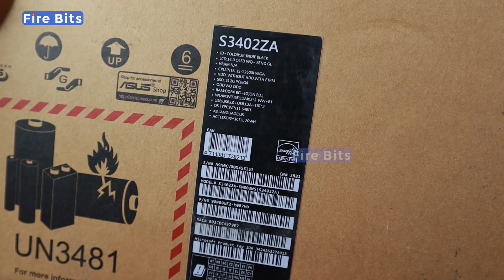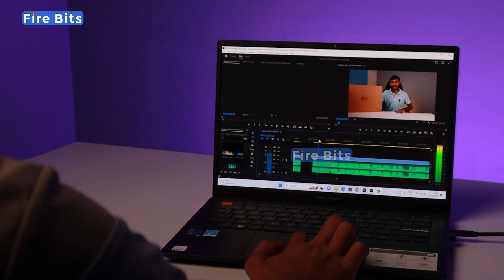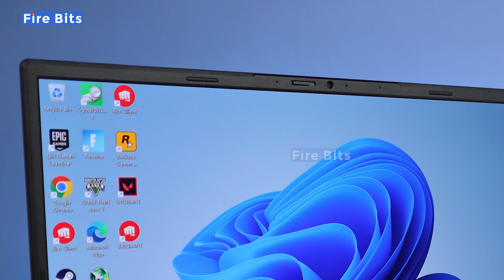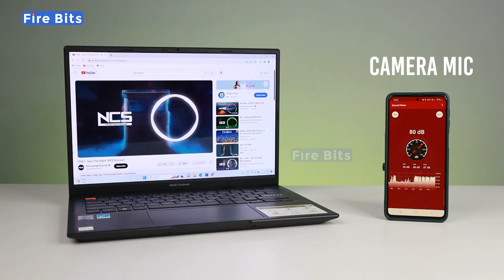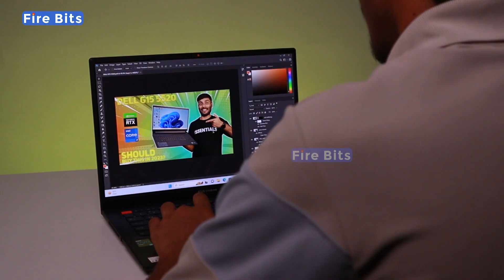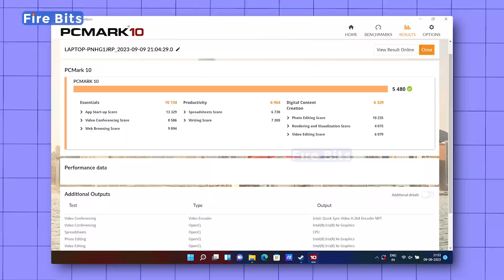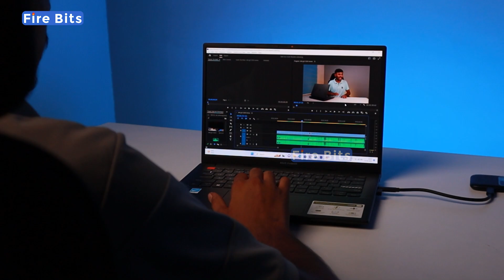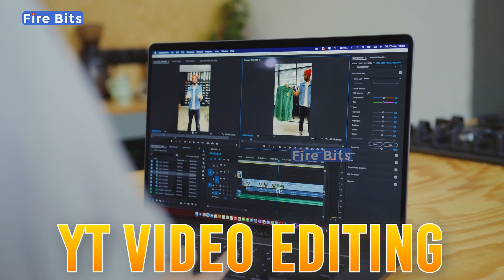ASUS VIVOBOOK S14 Intel EVO REVIEW & Unboxing 2023 | Best Intel Evo Laptop to Buy in 2023 ?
💻ASUS Vivobook S14 OLED (2022)
💻ASUS Vivobook S15 2022

✅All Time fav Deal : ASUS Creator Series
Vivobook 14X OLED 2023

💻ASUS Vivobook S15 OLED (2023)
Intel i5-13500H

Intel i9-13900H

Intel i5-13500H + 2.8K 120Hz

👉 For Jaipur/Rajasthan AUDIENCE 👈

💻Dreamscape Technologies💻
HP | Dell | Lenovo | Asus | Avita | Acer Brand Stores
📌Address - 1st Floor, shop no. 33, Gaurav Tower, Malviya Nagar, Jaipur, Rajasthan, 302017

✅Best Asus Budget Laptops 2023

💻ASUS Vivobook 15 (2023) intel i5 1335U
⚡Limited Time Deal

Quiet Blue/16GB/512GB

Cool Silver/16GB/512GB

💻Asus vivobook Go 15 Intel i3-N305

💻ASUS Vivobook Go 15 (2023) Intel i3-N305
non oled

💻ASUS Vivobook Go 14 (2023) E1404FA-NK321WS
AMD Ryzen 3 7320U

💻ASUS Vivobook Go 15 (2023) E1504GA-NJ322WS
Intel Core i3-N305

💻ASUS Vivobook Go 15 (2023) E1504FA-NJ543WS
AMD Ryzen 5 7520U

💻ASUS Vivobook Go 15 OLED (2023) E1504GA-LK322WS
Intel Core i3-N305

💻ASUS Vivobook 15 OLED (2023) M1505YA-LK541WS
AMD Ryzen 5 7530U

💻ASUS Vivobook 16X (2023)
Intel i5 12450H + RTX2050

Ryzen 5 5600H + RTX3050

Intel i7 12650H + RTX2050

💻ASUS Vivobook 16X (2023) Silver
Intel i5 13500H + RTX3050

💻ASUS Vivobook 16X (2023) Black

🔥Budget Beast
💻ASUS Vivobook S15 Non Oled (black)
intel i5 12500H + 8/512

✅Evergreen Hot Deals

ASUS Vivobook 15, Intel Core i3-1220P 12th Gen
FP Sensor

ASUS Vivobook 15 (2023) X1504VA-NJ322WS
Backlit KB

ASUS Vivobook 16X (2022) M1603QA-MB501WS
AMD Ryzen 5 5600H

HELP TO GROW US 👇

asus vivobook s14 oled
asus vivobook s14 oled i5 12th generation
asus vivobook s14 intel evo h series
asus vivobook s14 intel evo h-series core i5 12th gen review
asus vivobook s14 oled 2023
asus vivobook s14 oled intel evo core i5 12th gen